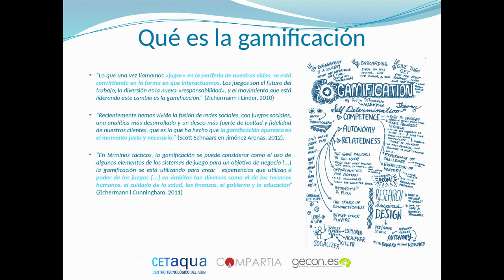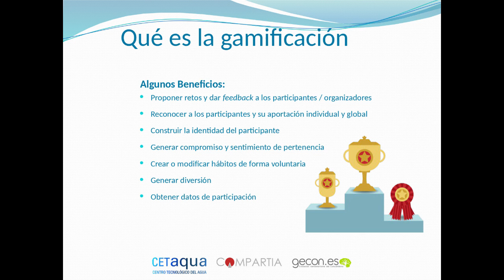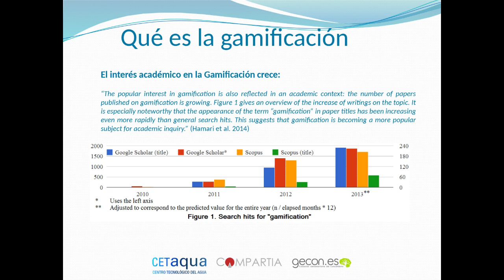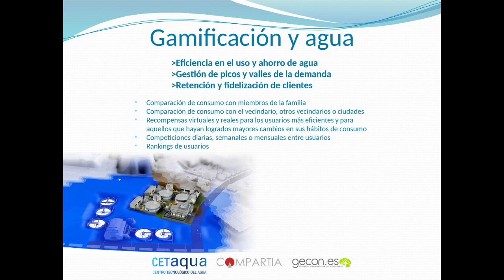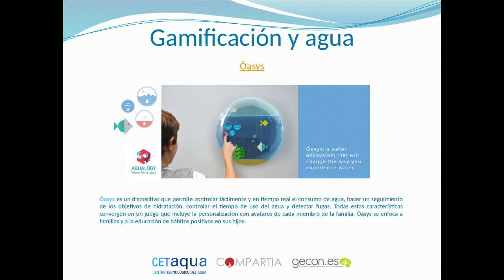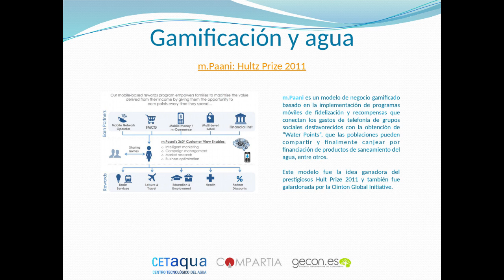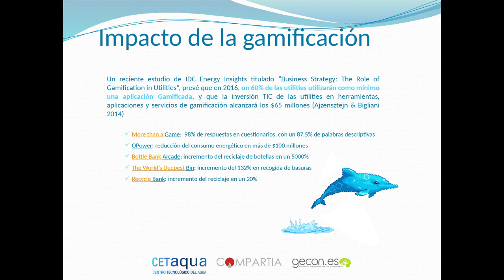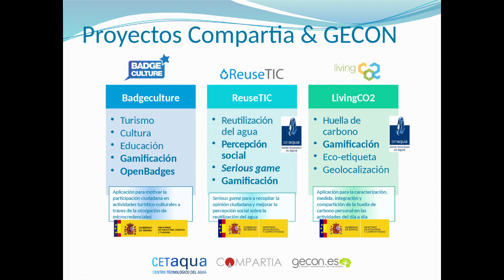Water Utilities Gamification 2015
Presentación en CETaqua Barcelona sobre las posibilidades del uso de la gamification en el ámbito de las Water Utilities.